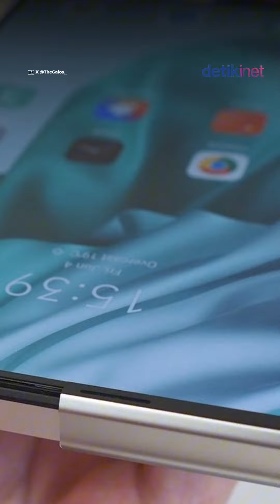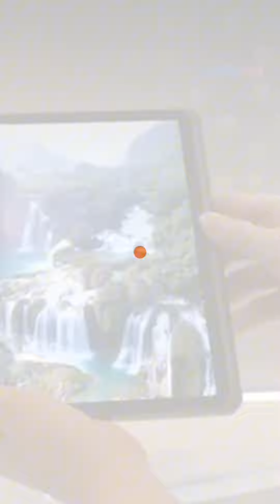Samsung Akan Rilis HP Layar Gulung Tahun Depan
Samsung tampaknya tidak ingin diam saat melihat inovasi Huawei yang meluncurkan ponsel lipat tiga layar. Dikutip dari media Korea The Elec, Samsung dikabarkan akan merilis ponsel layar gulung pertamanya tahun depan alias 2025 mendatang.